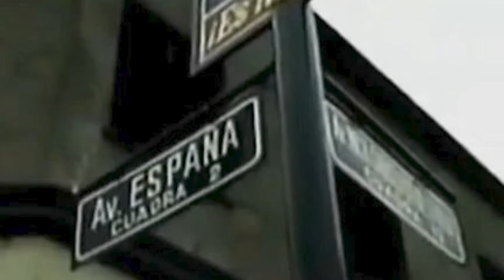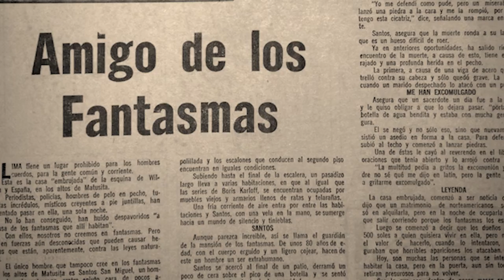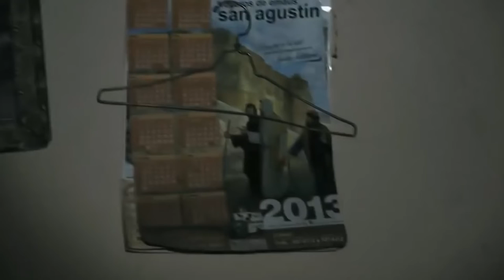INSÓLITO - Pedro Olortegui